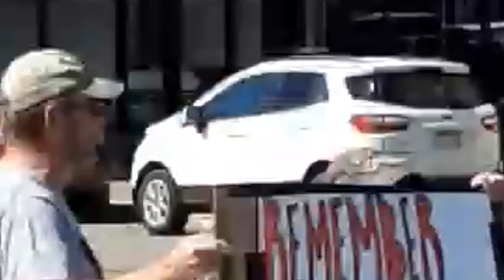Saturday's, Firearm Carrying, "Rally for our Rights" March In Bemidji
BEMIDJI, MN (iNewZ.TV) The firearm carrying, "Rally for Our Rights" march is underway in Bemidji.